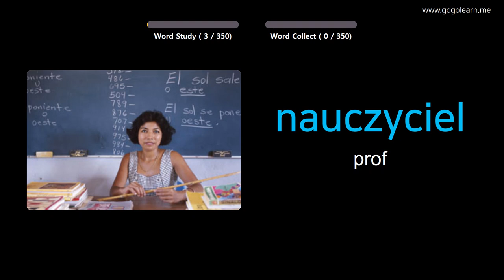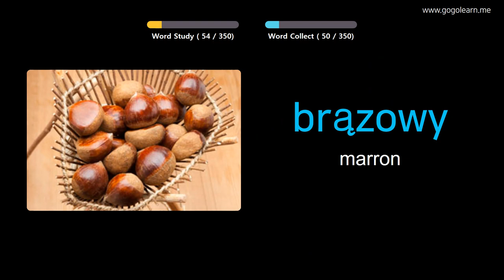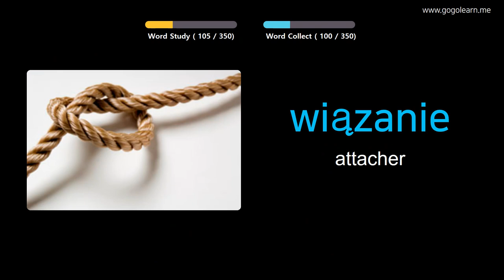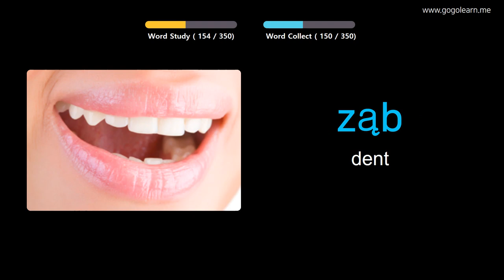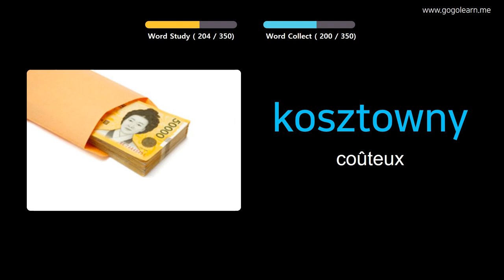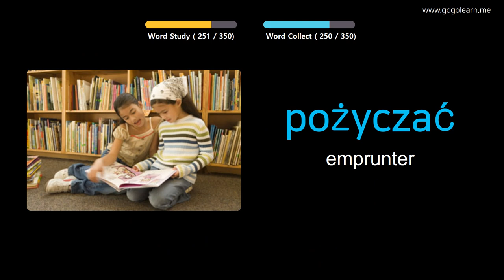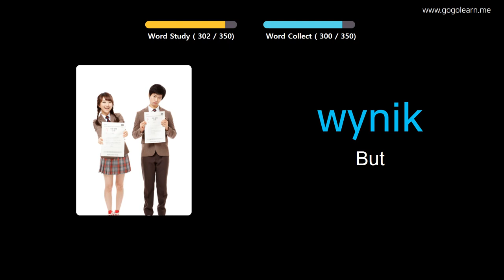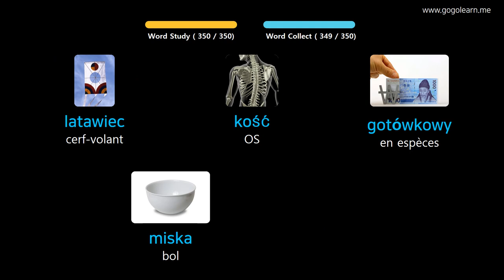Apprendre Le Polonais À Travers Des Images |Vocabulaire Polonais Enfants De Base | Golearn